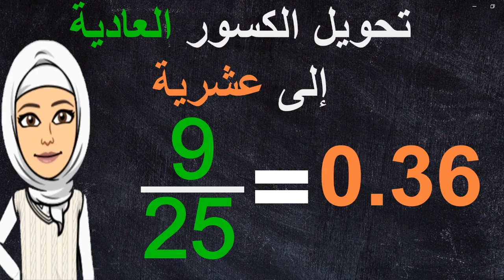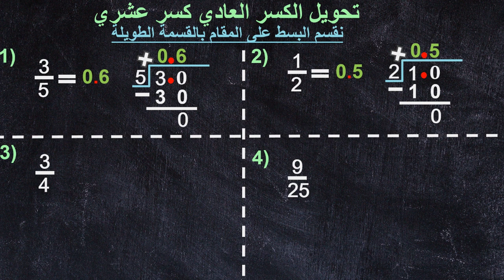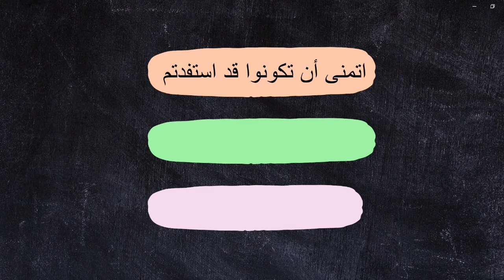تحويل الكسر العادي الى كسر عشري بالقسمة الطويلة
في هذا الفيديو، سنتعلم كيفية تحويل الكسر العادي إلى كسر عشري باستخدام طريقة القسمة الطويلة. سنشرح الخطوات بالتفصيل ونقدم أمثلة واضحة تساعدك على فهم العملية وتحويل الكسور العادية إلى كسور عشرية بسهولة. هذه الطريقة فعالة وسهلة، وستتمكن من تطبيقها في مختلف مسائل الرياضيات التي تتطلب هذا التحويل.

إذا كنت ترغب في تعلم كيفية تحويل الكسر العادي إلى كسر عشري باستخدام القسمة الطويلة، فهذا الفيديو هو الأنسب لك!